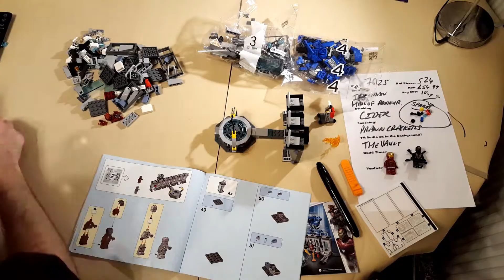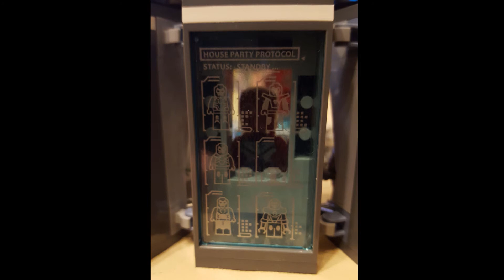Lego Set 76125 Iron Man Hall of Armour Timelapse Build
This is a timelapse build of the Lego Marvel set 76125, the Iron Man Hall of Armour.
This set includes 6 (six) minifigures: Iron Man MK 1, Iron Man MK 5, Iron Man MK 41, Iron Man MK 50 and 2 Outriders.